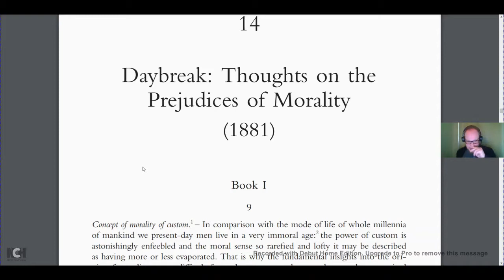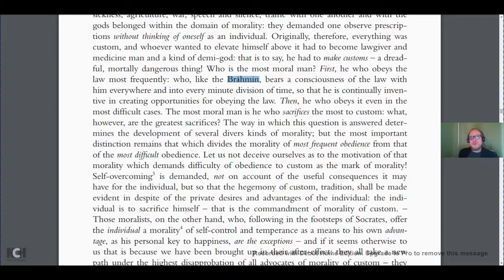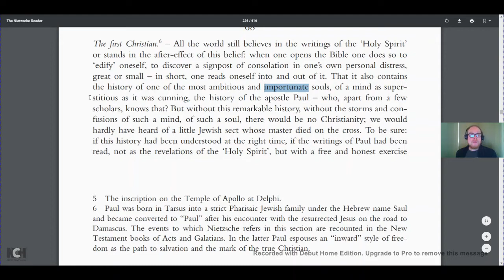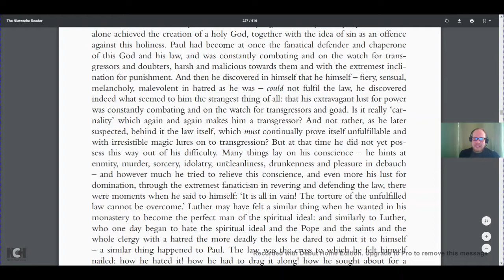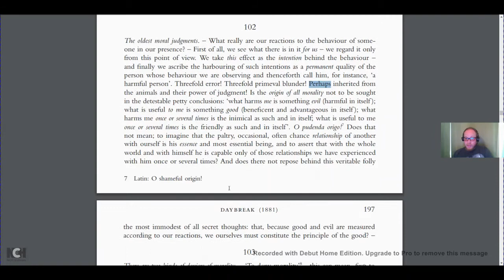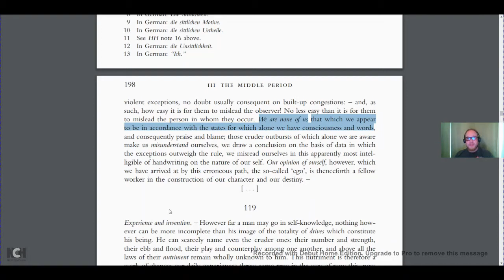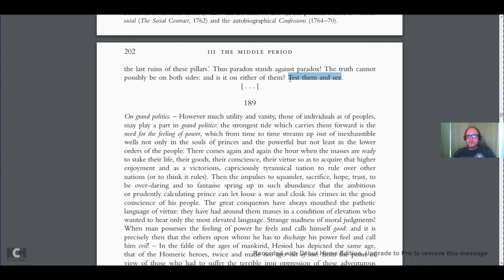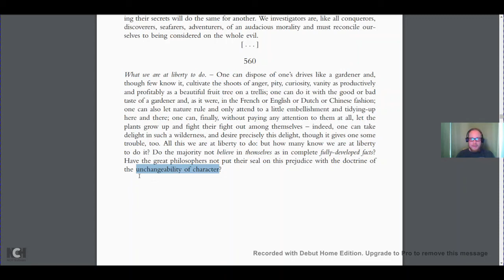HONS 101: Lecture XV: Nietzsche IV ("Daybreak")